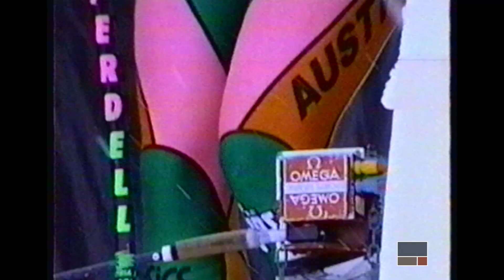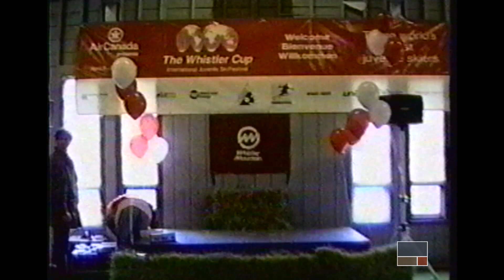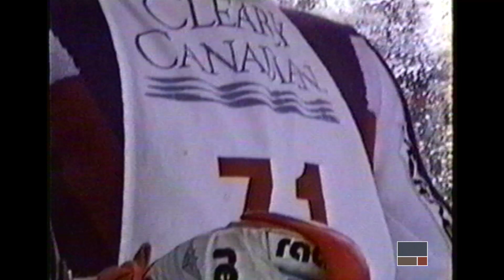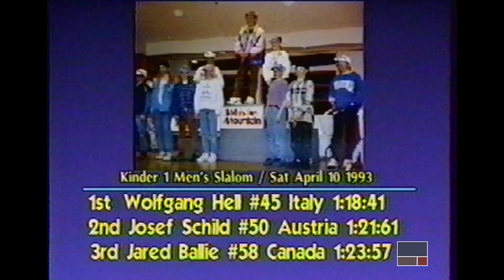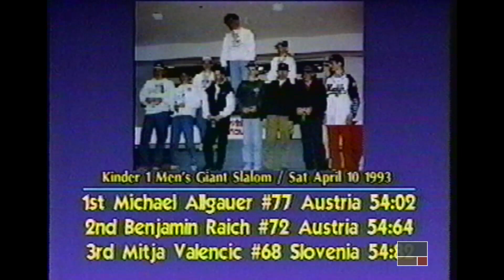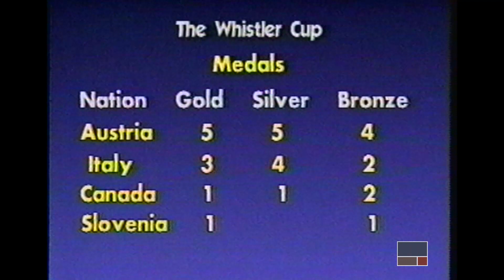1993 Whistler Cup - Juvenile Ski Festival (Whistler Cable) - Whistler Museum Archives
Whistler Cable presentation the the first Whistler World cup - International Juvenile Ski Festival in 1993. Includes footage of races and medal ceremony in Whistler Village.

Part of the Whistler Cable collection.